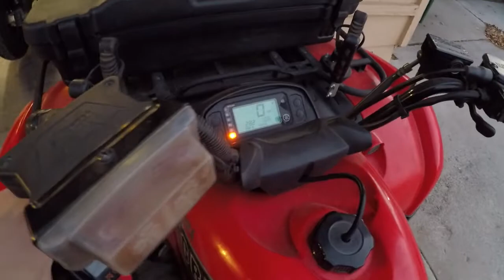2002 Yamaha Grizzly Carb semi-rebuild Part 2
This is the 2nd part fixing the Yamaha Grizzly Carb issues